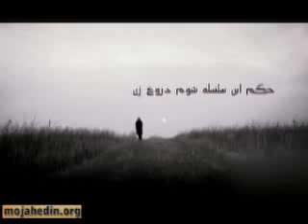88 12 16 fath farda